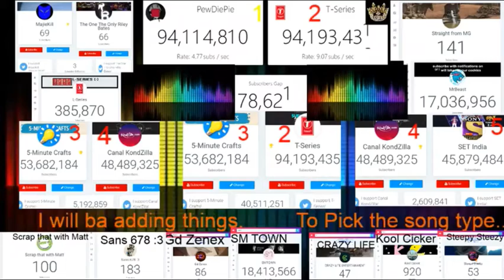PewDiePie loses 4000 subs in a second